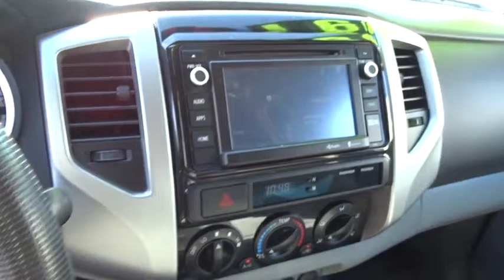2014 Toyota Tacoma San Rafael, San Francisco Bay Area, San Francisco, CA CC13080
2014 Toyota Tacoma
2014 Toyota Tacoma PreRunner, TRD PKG, NAVI, BACKUP CAMERA, CARFAX 1 OWNER - Stock#: CC13080 - VIN#: 3TMKU4HN8EM040965

Toyota Marin
445 Francisco Blvd East

*TRD SPORT PKG, PRE RUNNER, NAVIGATION, BACKUP CAMERA, CARFAX 1 OWNER*3-DAY MONEY BACK GUARANTEE.. SIMPLE PRICE, SIMPLE PROCESS, SIMPLE PAYMENT, OUR BEST PRICE, UPFRONT, ALWAYS BELOW MARKET. SAVE COUNTLESS HOURS, FREE ANNUAL INSPECTION. BUY 100% ONLINE*See Payment Options and Buy Online*
RADIO: ENTUNE PREMIUM AUDIO W/NAVIGATION  -inc: 6-speakers  AM/FM w/caching  CD player MP3/WMA playback capability  high-resolution 6.1  touch-screen w/split-screen display  auxiliary audio jack  USB 2.0 port  iPod connectivity and control  iTunes Tagging  Gracenote album cover art  Bluetooth hands-free phone capability  phone book access  advanced voice recognition and music streaming  SiriusXM Satellite Radio  90-day free trial  Entune App Suite includes Bing  iHeartRadio  MovieTickets.com  OpenTable  Pandora  Yelp and Facebook Places; real-time info including traffic  weather  fuel prices  sports and stocks  HD Radio (TM)  HD predictive traffic and Doppler weather overlay,GRAPHITE  SPORT FABRIC SEAT TRIM  -inc: Waterproof,SILVER SKY METALLIC,TRD SPORT PACKAGE  -inc: hood scoop  Cruise Control  Sliding Rear Window  Privacy Glass  Steering Wheel Audio Controls  Metallic Tone Instrument Panel Trim  Sport Seats  driver 4-way manual lumbar support and deletes the passenger side fold flat feature  Variable Speed Wipers  TRD Sport Graphics  Wheels: 17  x 7.5  Alloy  Dual Sunvisors w/Mirrors & Extenders  Exterior Mirrors w/Turn Signal Indicators  Tires: P265/65R17  Sport Suspension  TRD Bilstein Race Shocks  60mm front piston shocks w/TRD coil springs w/protective zinc plated body and 1  increase in wheel travel and 50mm rear piston shocks w/a remote reservoir  zinc plated body and a 1.5  increase in wheel travel  Leather-Wrapped Steering Wheel & Shift Knob  115V/400W Deck Powerpoint  2- instrument panel plus 1 deck  Tailgate-Handle Integrated Backup Camera  Remote Keyless Entry System  Color-Keyed Bumpers  color-keyed grille surround  exterior mirrors  door handles and overfenders  Front Fog Lamps,EXHAUST TIP (E5),Front Disc/Rear Drum Brakes w/4-Wheel ABS  Front Vented Discs  Brake Assist  Hill Descent Control and Hill Hold Control,Low Tire Pressure Warning